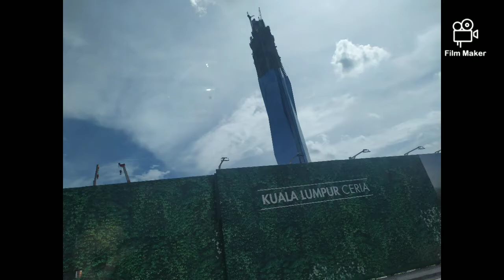JALAN JALAN KL MALAYSIA | PLaces| Viewing | Beautiful Places | Road Trip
Museums and some nice places, and road trip